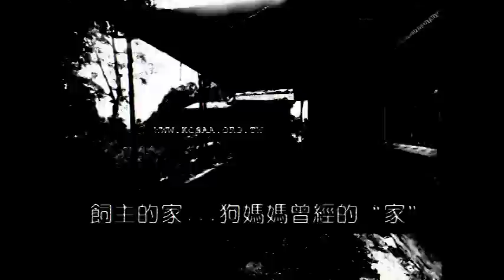擺脫受虐的過去‧阿雪在糖果屋重獲新生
2016年8月，兩位帶著哭腫雙眼的愛心媽媽來到協會求救…

一隻幾乎站不穩的狗媽媽…“皮包骨”這三個字根本就不足以形容……
小提籠裡還塞著滿滿未開眼的小黑娃……

這…到底發生了甚麼事情？

據了解，這孩子的主人不僅長期不給予食物餵食，還時常因酗酒發酒瘋而虐打這孩子…沒有結紮的狗媽媽還曾在產完寶寶後沒多久，孩子都被發酒瘋的飼主活活摔死……

報案人冒著危險把狗狗偷偷帶走並向協會求助…實在是因為眼前這正在哺乳的孩子已經一個月沒有吃東西了…實在太害怕牠會就這麼和孩子們一起活活餓死……

這一天，我來到協會，志工麻麻為我取了新名字〈阿雪〉～
雖然躺在騎樓下看著救我的阿姨在跟志工麻麻說話，但久違溫暖陽光讓我忍不顧想睡了……
是太溫暖了？還是我太累太累了？
在沒有離開那個滿是酒瓶的家的時候，我不知道我還能保護孩子多久…也不知道自己還能活多久……
主人心情好一點…我就有一點廚餘可以吃…
主人心情差一點…我就得挨餓了…
餓多久我不知道…我只希望主人不要喝酒…因為他每次喝完酒都會對我拳打腳踢…真的好痛……

志工麻麻和大家都叫我不要怕，告訴我現在安全了！
虛弱的我被迫和寶寶們分開…但我知道救我的阿姨會好好照顧牠們，並為牠們找一個不會欺負牠們傷害牠們的家～

半年過去了，我出院後來到了糖果屋～
雖然還不能像糖果屋的前輩們那麼“有份量”…但我也真的胖了不少喔！至少身上的排骨痕跡消失了咩～

在糖果屋裡，還交了新朋友喔！
現在的我，很開心！很開心！真的很開心！

跟大家分享我的幸福～
希望我的孩子們也能遇到好心天使！
更衷心期盼…主人哪～別再喝酒了……千萬不要再養狗狗了…我也不願意我的離開只是讓別的同伴來代替我去承受那些折磨呀！！！

我是阿雪～
擺脫了苦命的受虐生活，我在糖果屋找到了新生命～
請助養我～讓我延續這份快樂與幸福～～～

戶名：高雄市關懷流浪動物協會
網路ATM轉帳：

匯款銀行：代號006合作金庫-東高雄分行
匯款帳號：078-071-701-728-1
戶名：良成米行

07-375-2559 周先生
匯款銀行：代號 009  彰化銀行-左營分行
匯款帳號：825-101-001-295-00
戶名：建民寵物用品有限公司